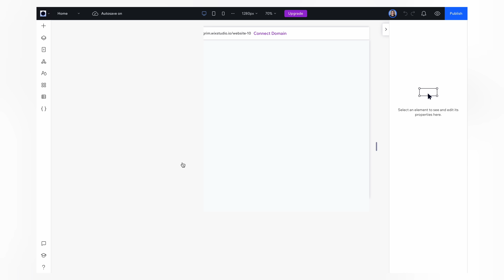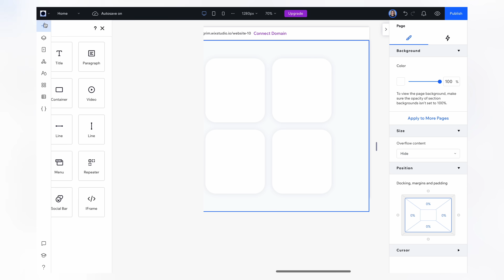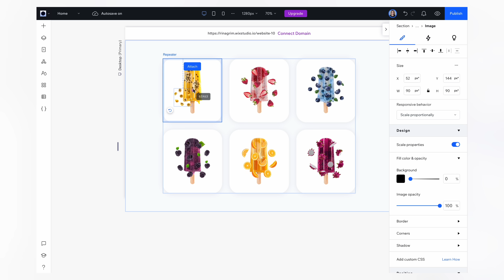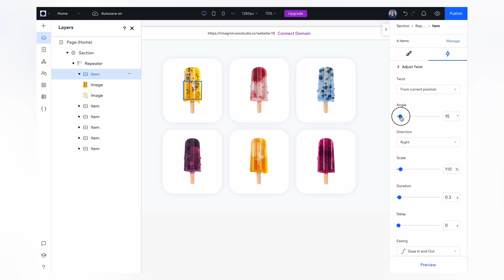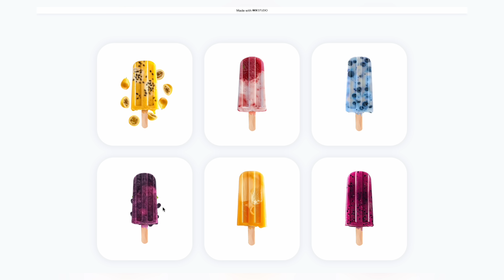Hover Effect That Will Catch Your Eye | Wix Studio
Looking to make your website more dynamic? 🍓 Adding a hover effect is a fantastic way to creatively showcase your products! And the best part? You can do it all in Wix Studio without writing a single line of code.

Resources ID: 1001

00:00 Introduction
00:14 Creating design
02:53 Adding the Animation
04:09 Final Result